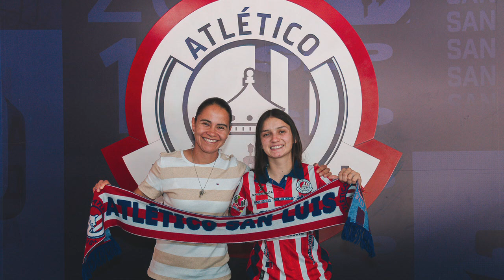Isidora Olave llega a reforzar al Atlético de San Luis Femenil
SLP.- Con más de 100 partidos como profesional, la delantera chilena Isidora Olave llega a reforzar al Atlético de San Luis femenil procedente del Club Colo-Colo.

Isidora inició su carrera con el conjunto chileno a los 11 años y debutó con el primer equipo en 2019. En 2022, se consagró campeona con "Los Albos", destacándose por su habilidad y rendimiento.

Con la selección nacional chilena, disputó el Campeonato Sudamericano femenino sub-20 en 2018 y 2022. Con la selección mayor, debutó el 17 de febrero de 2023 en el torneo de repesca para la Copa Mundial de la FIFA.

En la pasada temporada, Olave fue la segunda máxima goleadora de su equipo, logrando seis anotaciones y tres asistencias en 798 minutos de juego.